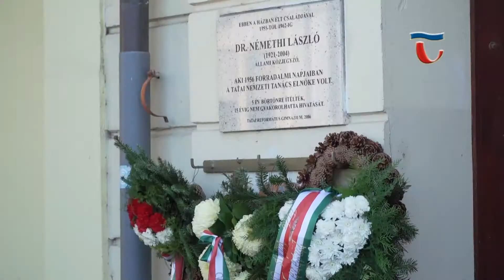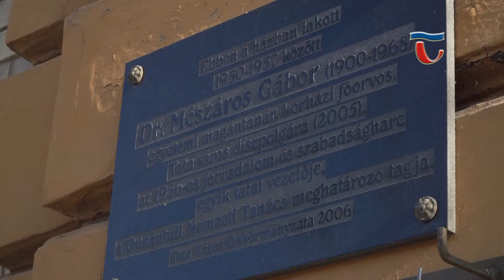191028 Híradó 02 A forradalom tatai eseményeit, résztvevőinek tetteit idézték fel a megemlékezéseken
A felvonulás hagyományosan a Kossuth térről indult, Dr. Némethi László, a tatai Nemzeti Tanács elnökének emléktáblájára a Tatai Református Gimnázium bejáratánál helyezték el az emlékezés virágait a résztvevők, majd a Rákóczi utcában dr. Mészáros Gábor emléktáblájához vonultak tovább.